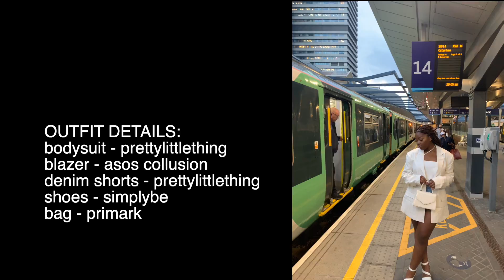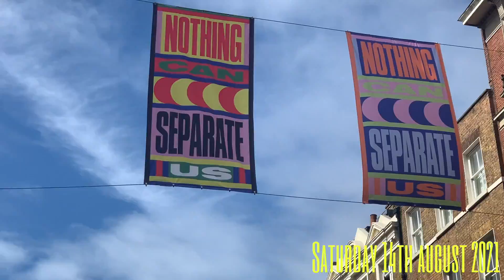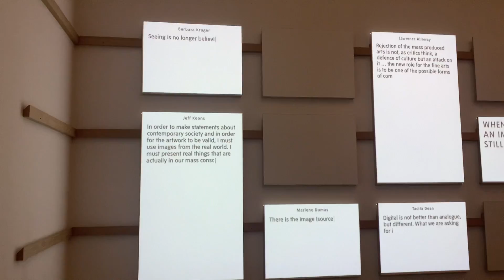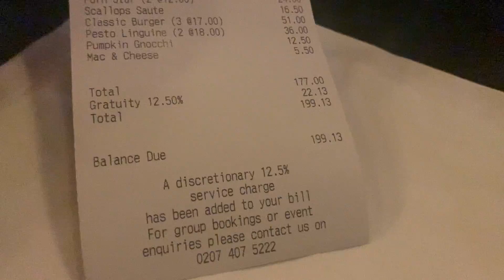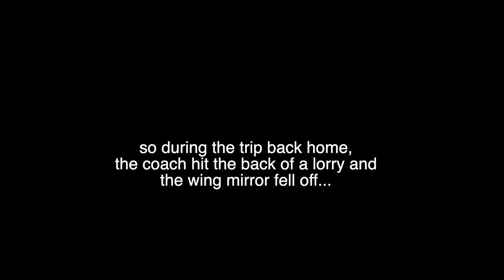WEEKEND IN LONDON VLOG | GIRLS TRIP, FOOD, COCKTAILS, MUSEUMS AND MORE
Hi Everyone!
So my relatives/friends and I went to London for the weekend so I decided to vlog this trip to share with you all.

Outfit Details
Outfit 1
COLLUSION Unisex oversized blazer in off white

PRETTYLITTLETHING SHAPE BLEACH WASH RIPPED HEM DENIM SHORTS - BLEACH WASH

Outfit 2
BLACK BODYSUIT - Primark (maybe sold out as it is a few years old)

BlACK BAG - Primark (maybe sold out as it is a few years old)

Outfit 3
PRETTYLITTLETHING BLACK EMBROIDERED RIB ZIP UP LONG SLEEVE BODYSUIT

TAKE-OFF LACE UP SQUARE TOE LOW BLOCK HEEL IN WHITE FAUX LEATHER

JACKSON CHAIN DETAIL QUILTED SHOULDER BAG IN BLACK FAUX LEATHER (SOLD OUT IN WHITE)

Outfit 4
STRAIGHT CUT BLAZER - PINK

Outfit 5
WHITE CRINKLE TEXTURE RUCHED COWL NECK MIDI DRESS